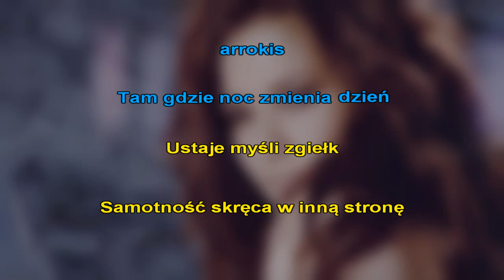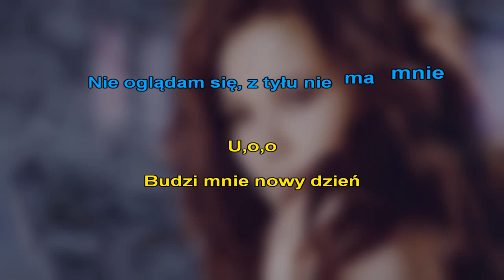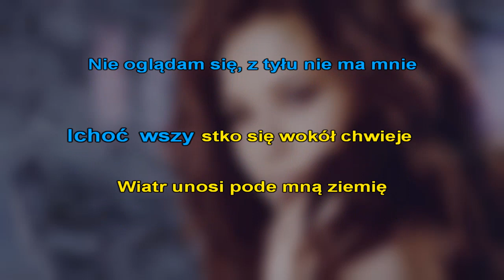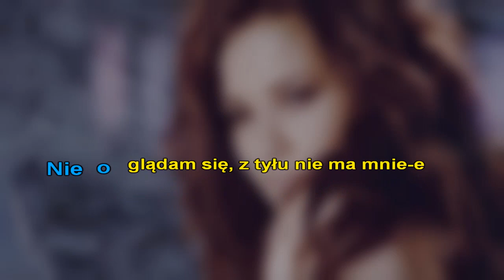Natalia Szroeder - Nie Oglądam Się (karaoke)